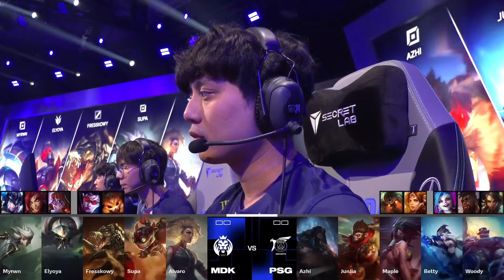SUPA Y ALVARO ACTIVAN EL MODO DIOS CONTRA PSG! | MDK vs PSG Game 1 RESUMEN WORLDS PLAY IN 2024 LVP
MAD LIONS KOI vs PSG TALON Game 1 RESUMEN WORLDS PLAY IN 2024 LVP